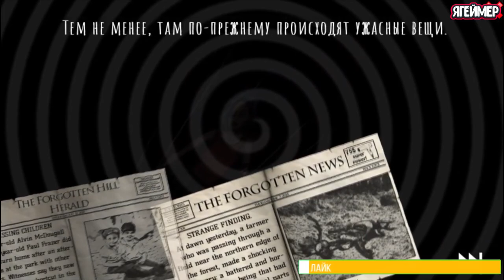Разочарование Забытой Горы / Forgotten Hill Disillusion The Library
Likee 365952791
Каждого из нас преследуют какие-то страхи. Кто-то боится пауков, кто-то темноты, а кого-то не отпускают ужасы прошлого. Именно призраки прошлого преследуют бедного мистера Ларсона. Однажды несчастному парню довелось побывать в месте под названием Забытая Гора. Именно это место стало началом жутких событий в жизни Ларсона. В этом диком пристанище обитали жуткие монстры, которые похитили его невесту и превратили в живую марионетку. Он чуть сам не стал жертвой чудовищных экспериментов, но ему удалось сбежать. С тех пор его жизнь превратилась в настоящее безумие. События того времени не дают покоя бедняге и он решает вернуться в адское место, чтобы раскрыть все тайны проклятой горы.Отправившись туда, мы становимся заложниками музея и чтобы выбраться оттуда необходимо разгадать все головоломки и ребусы. Исследуя старое помещения мы будем находить книги, разные предметы и секреты, для открытия которых необходимо будет решить головоломку. Мы попадет в уникальное место, где не стоит верить тому что видят наши глаза.В этом месте  вы не увидите ярких красок или намеков на казуальность, ведь каждый уголок этого виртуального дома пропитан кровью, ужасными личностями и паранормальными происшествиями.Впереди вас ждут хитроумные головоломки, жуткие ловушки и странные существа. Вам придётся пройти через многое, чтобы получить ответы на свои вопросы. Удачи!